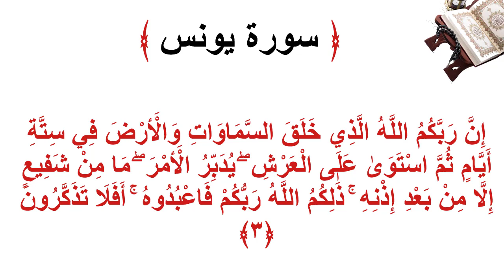سورة يونس الأية 3